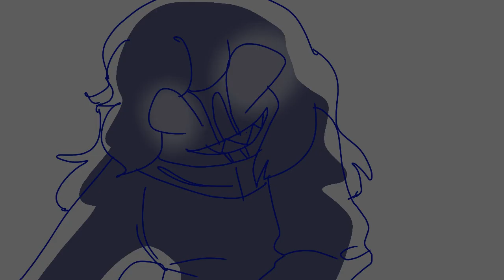Zydrate Anatomy (Creepypasta OCs pmv)//B-day special//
ITS MY BIRTHDAY UWU
im 15!! OwO
I know this is lazy, just haven't felt like animating, O just want to draw qwq and I have no ideas that wants to just stay, my motivation is basically dead and school is no help
Character(s) in order::
Enola
Flere
Jason
Fps (frames per second)::2